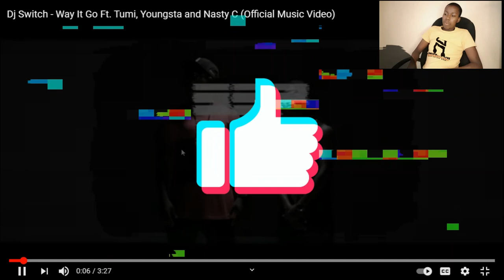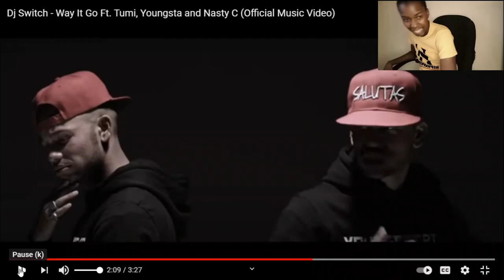DJ Switch – Way It Go Ft. Stogie T, Nasty C & YoungstaCPT||Breakdown